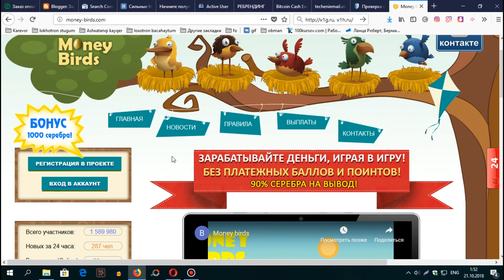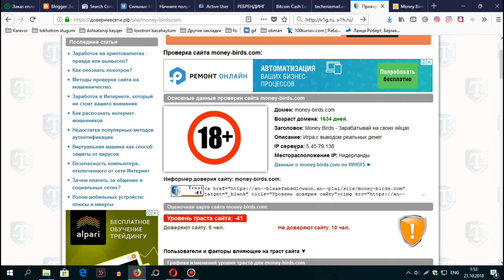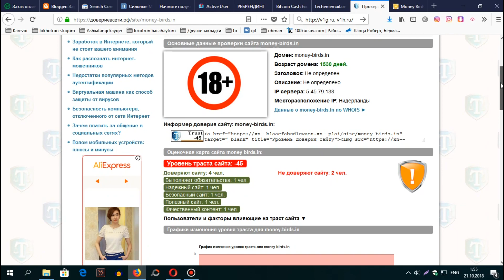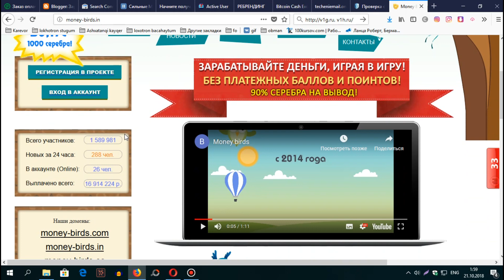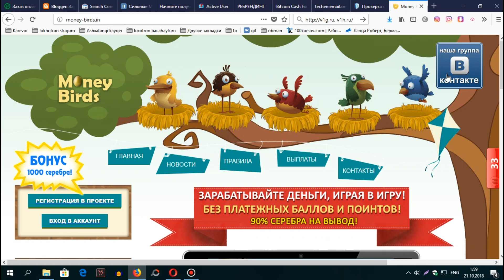MONEY BIRDS, RICH BIRDS - Բացահայտում, գումար կորցնելու կայք, խաբեյություն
Գումար վաստակելու անվտանգ տարբերակներ։
MONEY BIRDS, RICH BIRDS - Բացահայտում, գումար կորցնելու կայք, խաբեյություն․ Այս ու նմանատիպ կայքերում ներդնելով գումար դուք ոչ թե կվաստակեք, այլ կտուժվեք կորցնելով ներդրված գումար մեծ մասը։